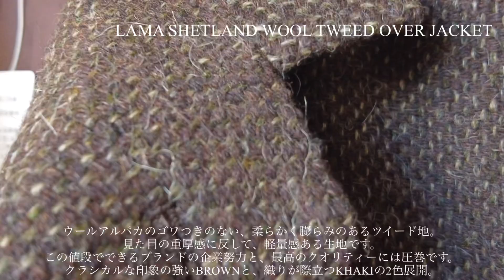【AURALEE オーラリー】NEW ARRIVAL!! ITEM LINEUP 紹介&ジャケットサイズ比較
WEB SHOP THIRTY THIRTYのYouTubeチャンネルです。

商品の詳細やセレクトショップのリアルをお届けいたします。

【AURALEE】
◯ LAMA SHETLAND WOOL TWEED OVER JACKET
col. KHAKI TWEED / BROWN TWEED

◯ LAMA SHETLAND WOOL TWEED CHESTERFIELD COAT
col. KHAKI TWEED

金沢と新潟にリアル店舗がございます。